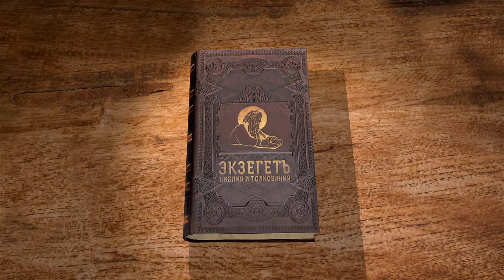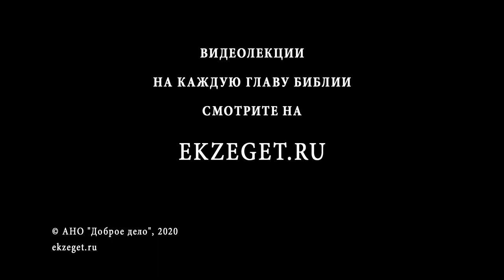1-я Книга Паралипоменон. Глава 1. Андрей Десницкий. Ветхий Завет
В сегодняшнем видео с профессором Андреем Десницким начинаем изучать 1-ю книгу Паралипоменон. Читаем 1 главу.
Эта книга, составленная в двух частях, на первый взгляд кажется лишней. Греческое слово «паралипоменон» переводится на русский язык как «остатки».
В первой главе мы встречаем длинный перечень имён, в котором находим также и имя Авраама. То есть в главе содержится родословная человечества.